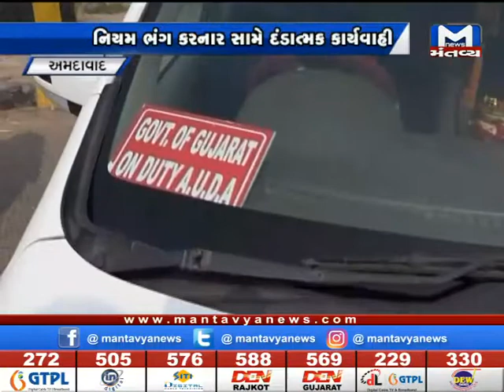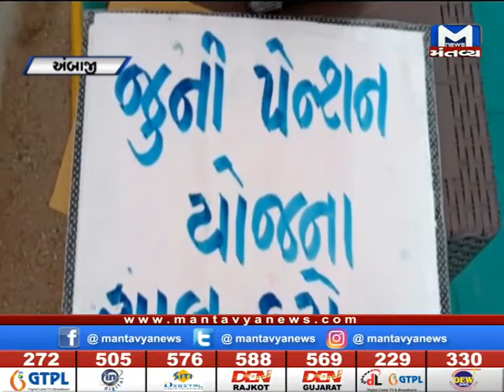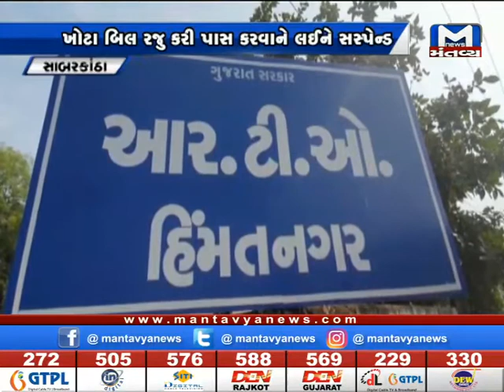Gujarat NonStop (23/11/2019) - Mantavya News